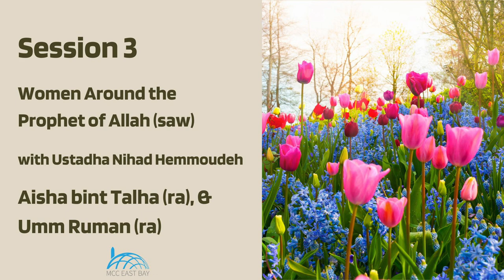Aisha bint Talha (ra) & Umm Ruman (ra) | Women Around Prophet | Ustadha Nihad Hemmoudeh | (Ses. 3)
In this series, Ustadha Nihad Hemmoudeh sheds light on the women around the time of our beloved Messenger (saw), the important role they played in the overall development of their society, right from the beginning. In this session, we learn about Aisha bint Talha (ra), and Umm Ruman (ra).

– Ustadha’s Nihad’s “Pearls of Islam: The Wives of Prophet Muhammad (PBUH)” series
– Ust. Nohad’s Al-Nawawi Hadith Series

This virtual talk was delivered via the Muslim Community Center - East Bay (MCC East Bay) in Pleasanton, California on Tuesday, June 27, 2023.